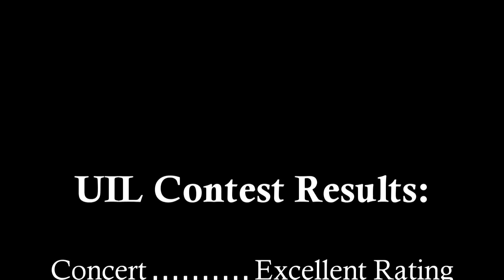LHS Symphonic Winds UIL Concert Contest 2013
Performed at Flower Mound High School for the Region 24 UIL Concert and Sight-Reading Competition.